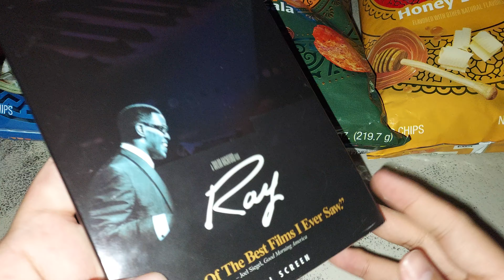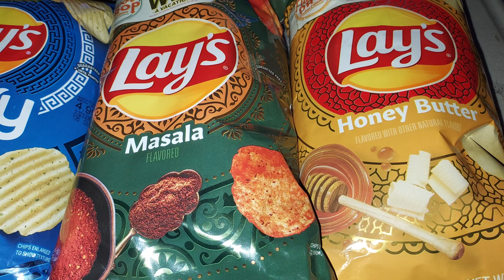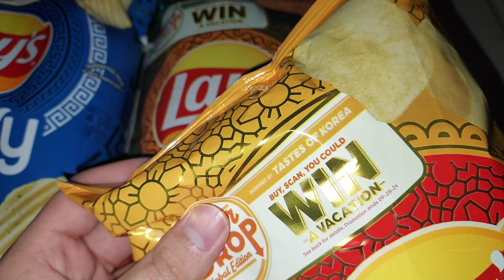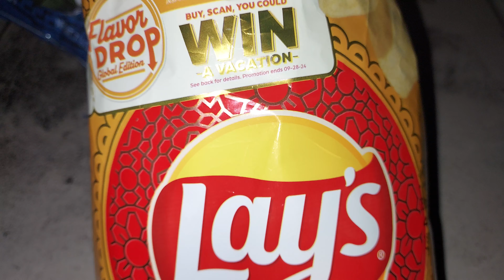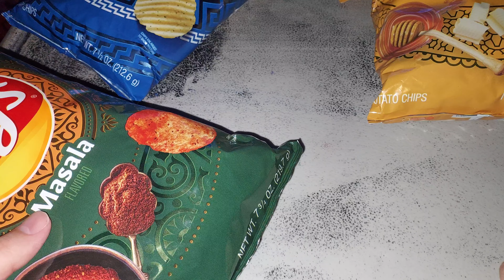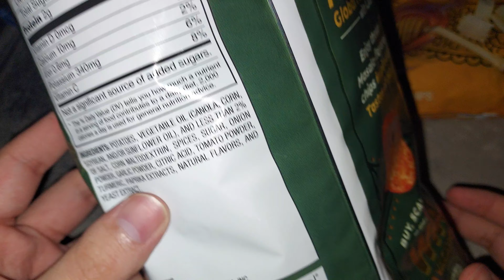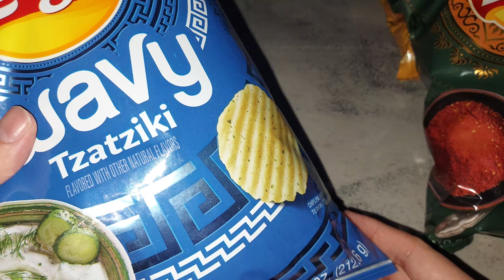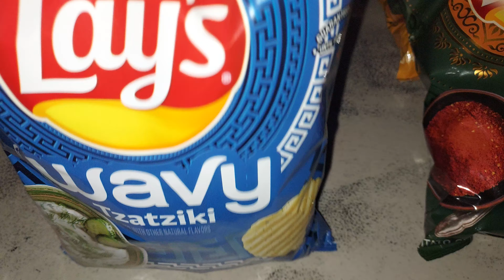iTaste New Lay's Chips